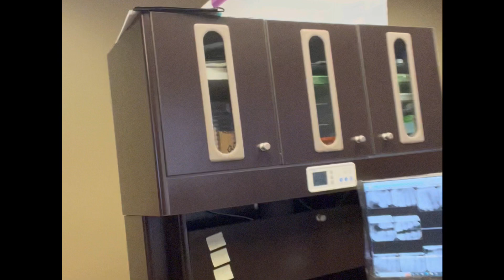Show Announcement for Dec 2022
Check it out. Coming November 30-December 10, 2022